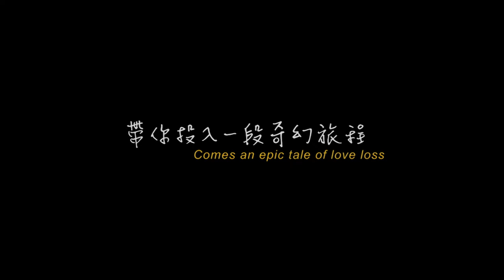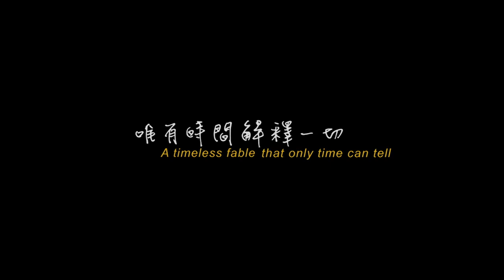Namiya - Official Trailer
Based on Keigo Higashino's international bestseller “The Miracles of the Namiya General Store” comes Shanghai Film Festival Award-winning director Han Jie's take on the fantastical novel.  TFBoys’ Karry Wang stars as Xiao Bo, one of three orphans on the run who take refuge in a derelict corner store. Once there, they find a mysterious letter seeking advice, ending up in adventure in time and finding unexpected connections with their own past.